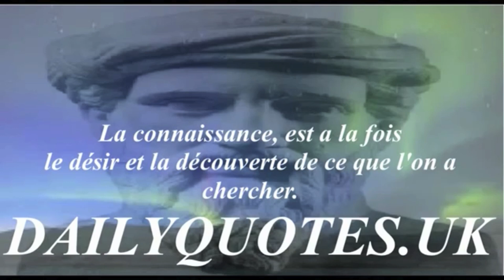13.05.2016 citation du jour (Plotin)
Découvrez la citation du jour par Plotin
dailyquotes.uk